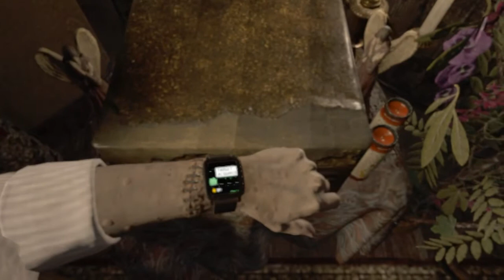RESIDENT EVIL 7 Walkthrough Gameplay - Part 6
This Resident Evil 7 gameplay is recorded in low graphic on PC. It include the full game, save Mia Winter ending and all boss fight.

Played on : PC Lower Settings
Difficulty: Normal
Developer: Capcom
Released: January 24th 2017